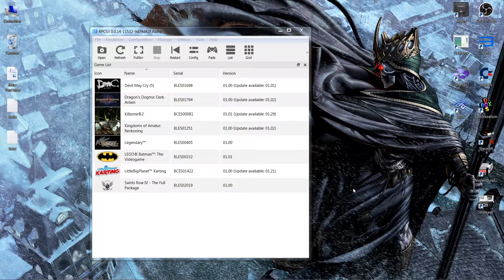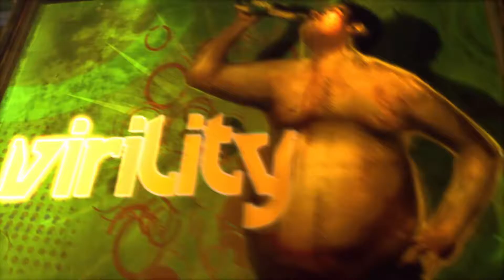rpcs3 - DmC Devil May Cry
Voice ENG Sub ENG
Origin = Sony PlayStation 3

System:
Windows 7 Ultimate x64 / Laptop MSI / i7-4700MQ 2,40GHz
GeForce GTX 780M 4GIG Driver Nvidia 425.31

Emulator:
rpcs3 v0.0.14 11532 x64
All option´s are default. I like the standard.
Graphic Vulkan

Some of my PS3 Videos are very slow... i give a try, and want to show
how far i can go.

You want to see a Video of a game that i don´t have ? Just ask !
Du willst ein Video sehen von einem Spiel das ich nicht habe ? Frag einfach !
Voi vedere un video di un videogioco che non ho ? Basta chiedere !